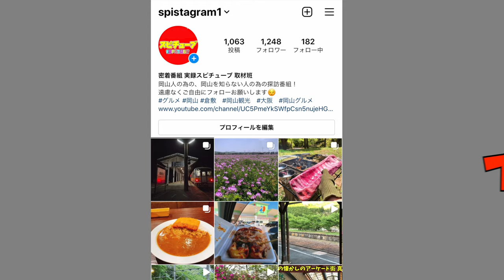岡山県南部で蛍が見えるスポット！岡山市北区の足守川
再生リスト